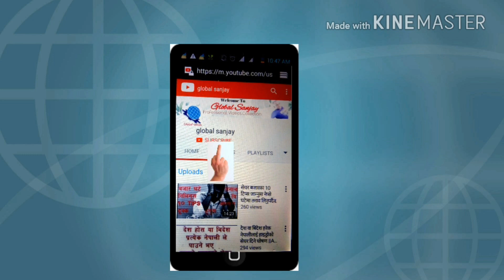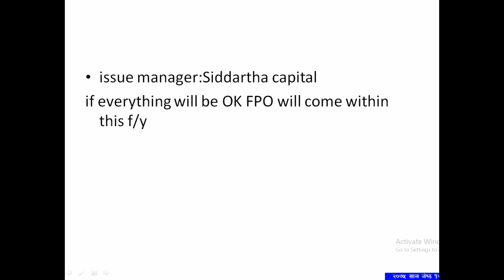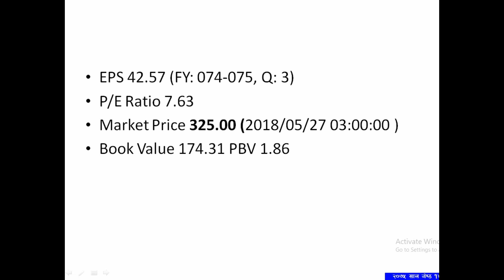nepal bank FPO ||bigstock ||free stock ||fpo share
Nepal bank FPO is in finak stage and will open in fy 2074/2075 if everything ok.